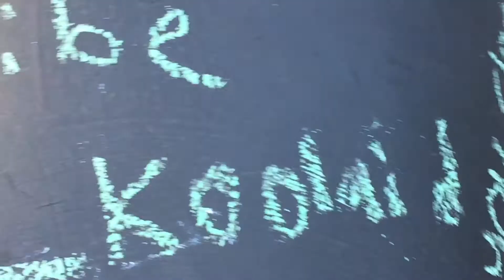VLOG 11 - Sounders Game!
Another unexpected vlog. Although it was not planned, I vlogged at the sounders game. This was the Western Conference Finals and I was able to go. My first every Sounders game and it was a pretty memorable experience. I will not be vlogging this Saturday but I will continue next week.

The music I used this time should be non copyrighted? LOL